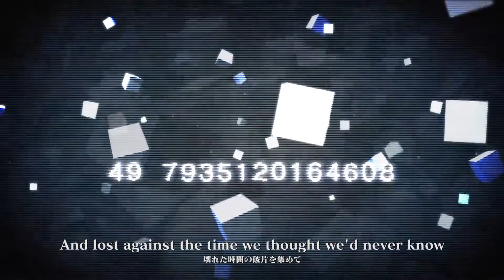NieR:Automata GMV - SAVIOR OF SONG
Lyrics: AmyAnn